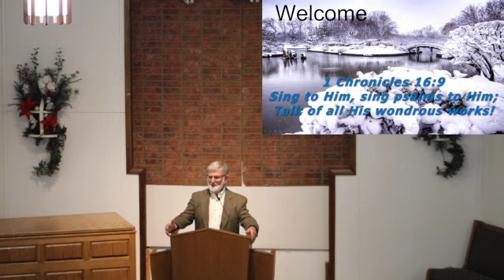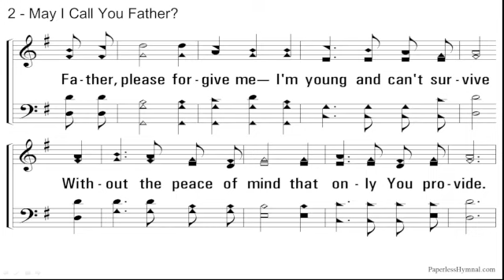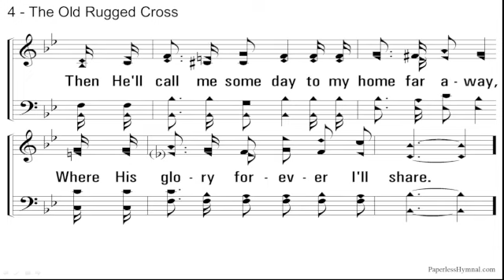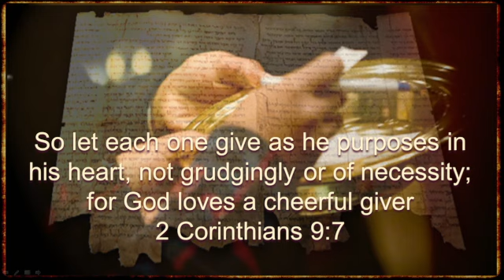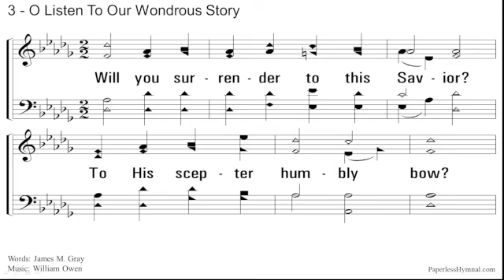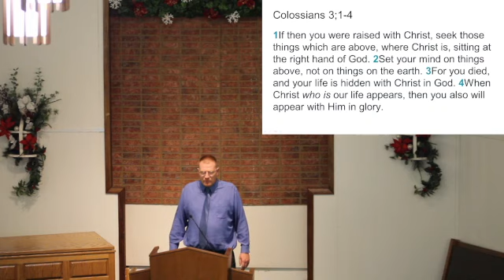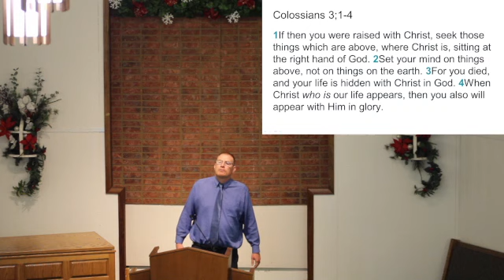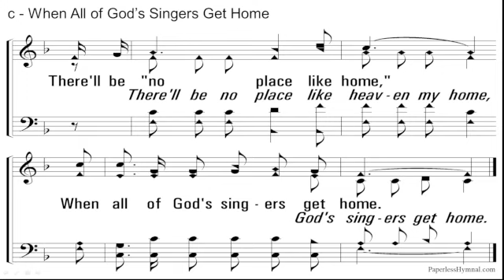12 03 23 Sun am Putting Christ First Every Day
12 03 23 Sun am Putting Christ First Every Day